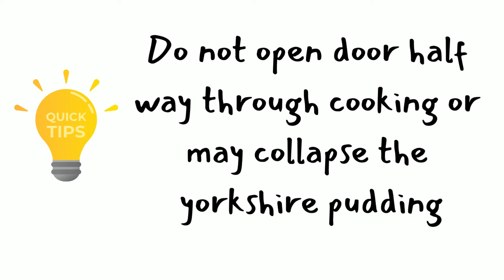Yorkshire pudding Recipe. Quick recipe, makes 12. Easy to make.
Easy to make simple Yorkshire pudding recipe.
Makes 12.